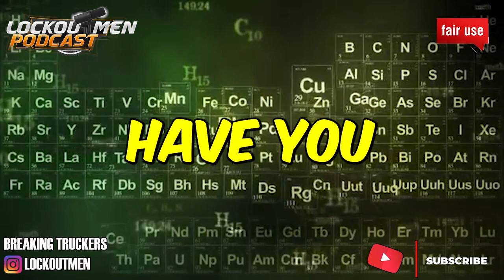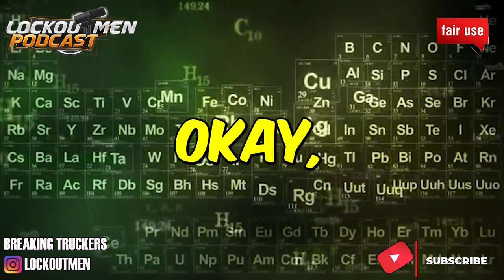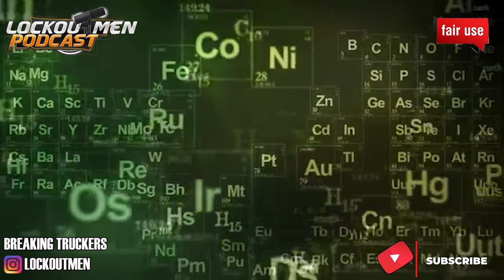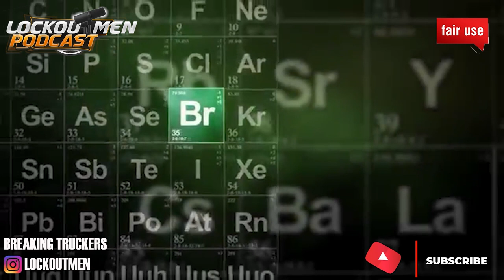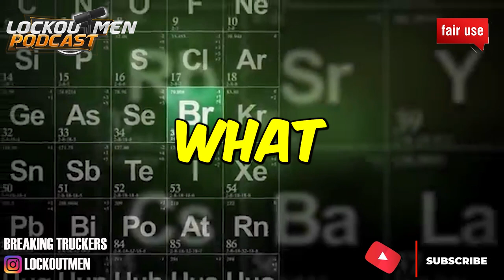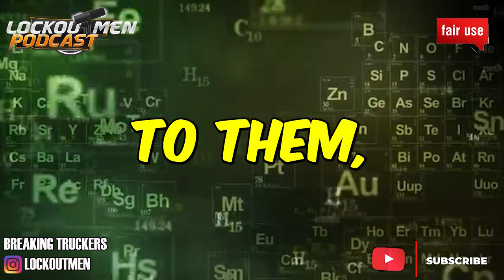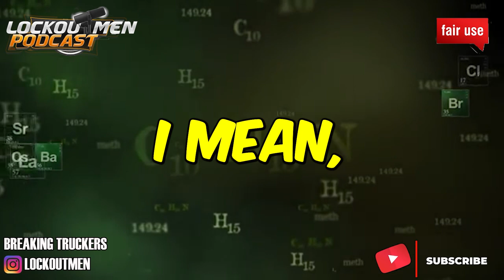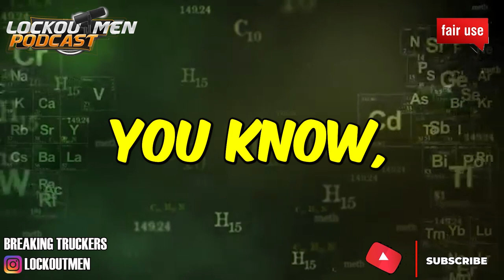I DROVE MY SUPER EGO TRUCK to my NEW TRUCKING COMPANY | The Recruiter Call Channel ☎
QIn Today’s Episode: I DROVE MY SUPER EGO TRUCK to my NEW TRUCKING COMPANY
&As / Company Requests / Video links to react to / Share your stories or

If you enjoyed this video, please...